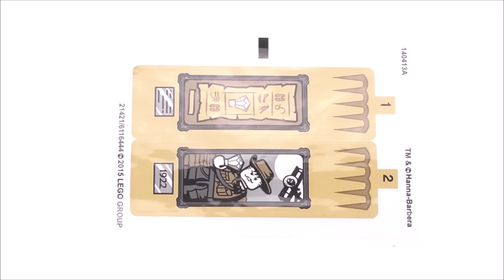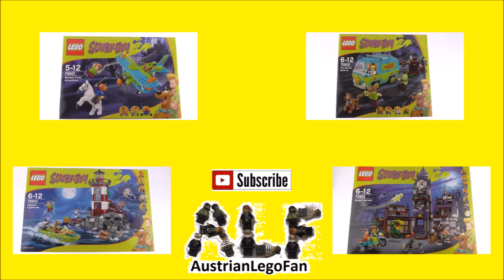Lego Scooby Doo 75900 Mummy Museum Mystery - Lego Speed Build Review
Lego Scooby Doo 75900 Mummy Museum Mystery / Das Geheimnis des Mumienmuseums
110 pcs/Teile

 Investigate the Mummy Museum Mystery with Scooby and Shaggy!

Enter the spooky museum with Shaggy and Scooby-Doo and solve the mystery of the missing gems! Jeepers, it’s a creepy place—our heroes are spooked… and hungry, as usual. But hang on! Are they seeing things or is that a hamburger hanging from the ceiling? Reach for the burger to accidentally open the golden sarcophagus or take off the mummy’s headdress to reveal the mastermind behind the robbery. Then open the secret door in the stairs to reveal the hidden treasure! Includes 2 minifigures: Shaggyand Mummy/Dr. Najib with an accessory element, plus Scooby-Doo (standing version).

    Includes 2 minifigures: Shaggy and Mummy/Dr. Najib with an accessory element, plus Scooby-Doo (standing version)
    Mummy Museum features an opening golden sarcophagus with brick-built hamburger and chain, secret compartment in stairs containing 3 gem elements, spotlight-style elements and a secret file tile with mystery clues
    Includes Dr. Najib’s Egyptian headdress element
    Grab the hamburger to open the sarcophagus!
    Take off the Mummy’s Egyptian headdress to reveal Dr. Najib!
    Openthestairs to reveal the hidden gems!
    Mummy Museum measures over 4” (12cm) high, 4” (12cm) wide and 1” (5cm) deep

 Geh mit Scooby-Doo und Shaggy dem Geheimnis des Mumienmuseums nach!

Begib dich mit Shaggy und Scooby-Doo ins gruselige Museum, um das Geheimnis der verschwundenen Edelsteine zu lüften! Uiuiui, das ist schon ein gruseliger Ort! Jedenfalls haben unsere Helden ganz schön Angst ... und Hunger, wie immer. Aber warte mal! Bilden die beiden sich das nur ein, oder baumelt da tatsächlich ein Hamburger von der Decke? Wenn du nach dem Hamburger greifst, wird sich der goldene Sarkophag öffnen. Und wenn du der Mumie die Kopfbedeckung abnimmst, kommt der Drahtzieher des Raubes zum Vorschein. Öffne dann auch noch die Geheimtür in der Treppe, um den verborgenen Schatz zu finden! Enthält 2 Minifiguren: Shaggy und die Mumie/Dr. Najib mit der entsprechenden Ausstattung sowie Scooby-Doo (stehende Ausführung).

    Enthält 2 Minifiguren: Shaggy und die Mumie/Dr. Najib mit der entsprechenden Ausstattung sowie Scooby-Doo (stehende Ausführung).
    Das Mumienmuseum enthält einen aufklappbaren Sarkophag mit Hamburger (aus Steinen) an einer Kette, ein Geheimfach in der Treppe mit 3 Edelsteinen, Lichtstrahler-Elemente sowie eine als Geheimakte verzierte Kachel mit geheimnisvollen Hinweisen
    Enthält Dr. Najibs ägyptische Kopfbedeckung
    Greif dir den Hamburger, um den Sarkophag zu öffnen!
    Wenn du der Mumiedieägyptische Kopfbedeckung abnimmst, kommt darunter Dr. Najib zum Vorschein!
    Öffne die Klappe in der Treppe, um die versteckten Edelsteine zu finden!
    Das Mumienmuseum ist 12 cm hoch, 12 cm breit und 5 cm tief.